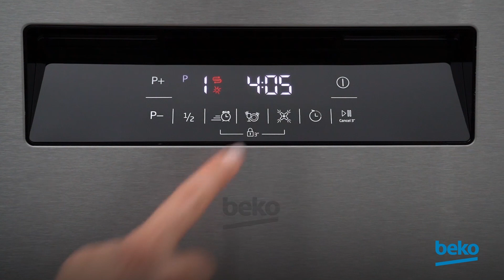Како да проверите дефект со струјата?